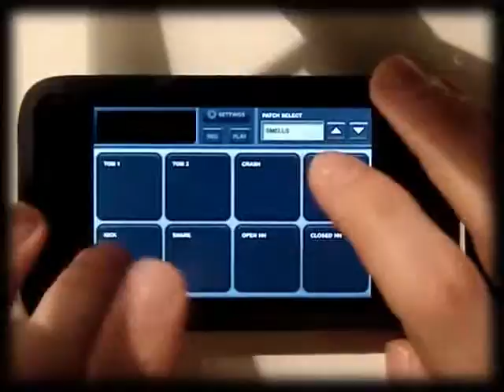iband47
iPod Touch   iPhone Drumming   Smells like teen spirit